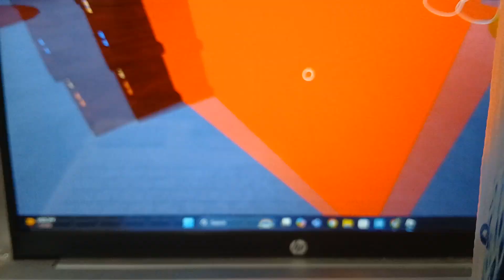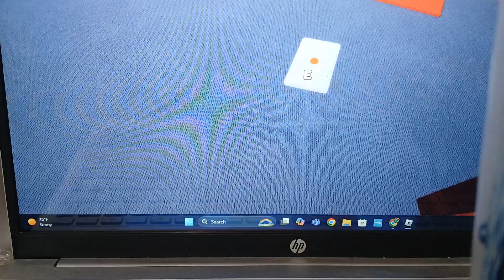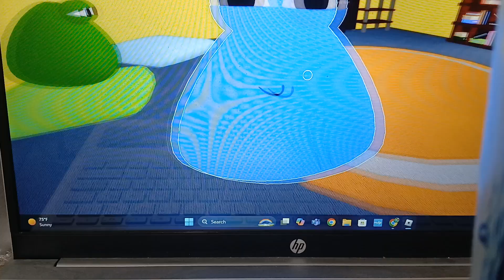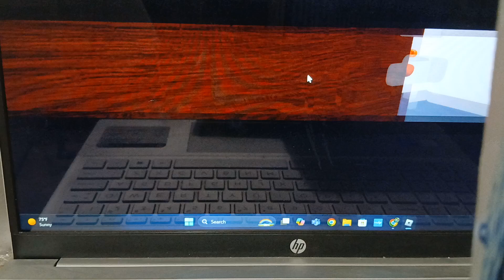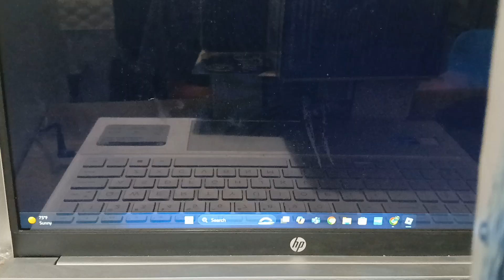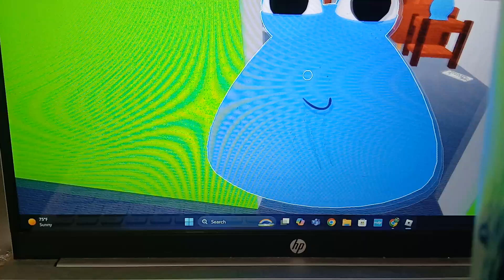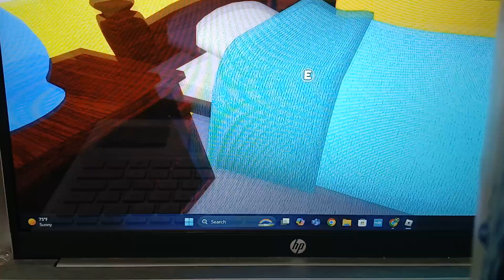playing Bou's Revenge Chapter 2, because I win using Spider Spray